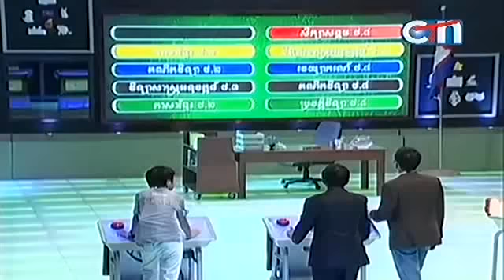Are you smarter than grad 5th 06 01 2013 Part 1